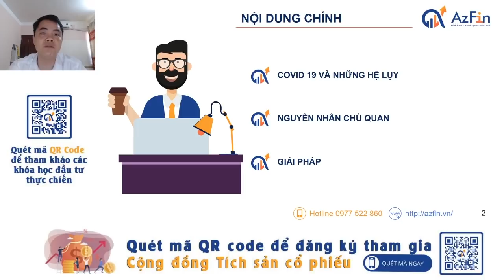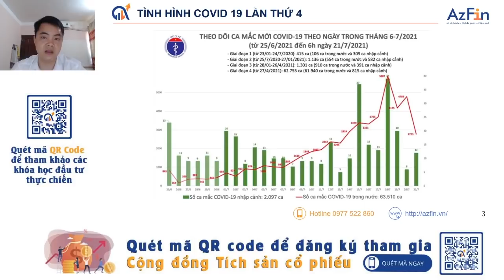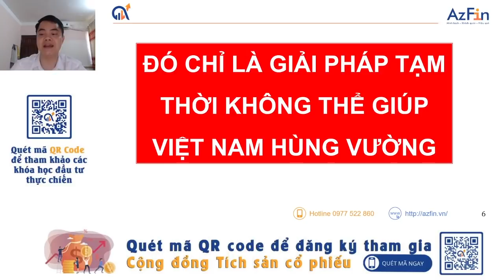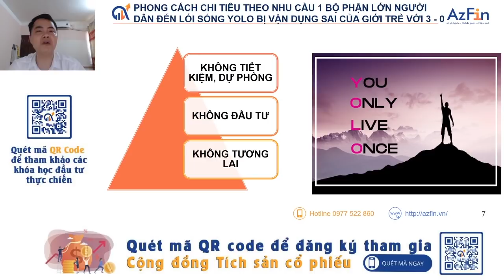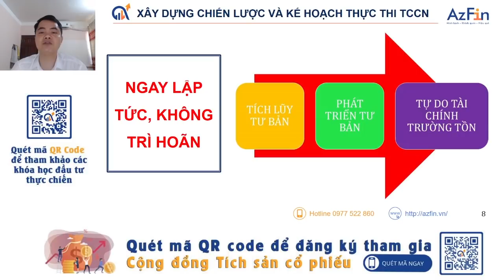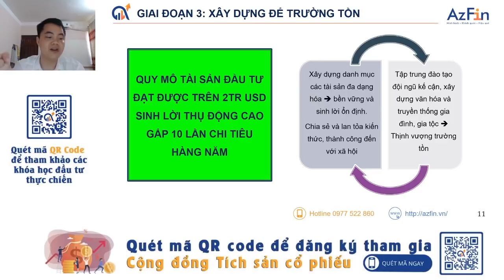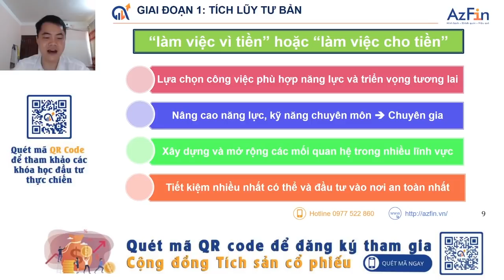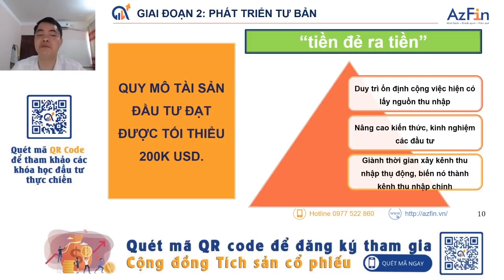Tài chính cá nhân : Dịch Covid-19 và Hồi chuông cảnh tỉnh kiến thức tài chính người Việt | AzFin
Covid-19 đang diễn biến rất sức phức tạp, số lượng ca nhiễm ngày càng gia tăng nhanh chóng trên thế giới và Việt Nam. Làn sóng Covid-19 ảnh hưởng tới rất nhiều ngành nghề, rất nhiều người mất việc làm, không còn công việc để mưu sinh. Dịch bệnh Covid 19 cũng bộc lộ rất nhiều điểm yếu trong việc quản trị tài chính cá nhân của người Việt, cũng như sự thiếu kiến thức tài chính cá nhân của một số người.
Vậy chúng ta cần làm gì trước đại dịch này?👉 Hãy cùng trao đổi với AzFin qua video sau đây
1. Covid 19 và những hệ lụy tài chính khôn lường
2. Nguyên nhân chủ quan về tài chính cá nhân
3. Giải pháp tài chính cho cá nhân người Việt là gì
4. Xây dựng chiến lược và thực thi tài chính cá nhân như thế nào cho hiệu quả